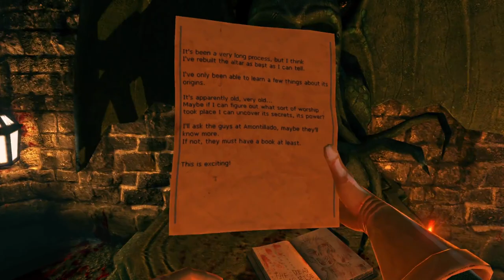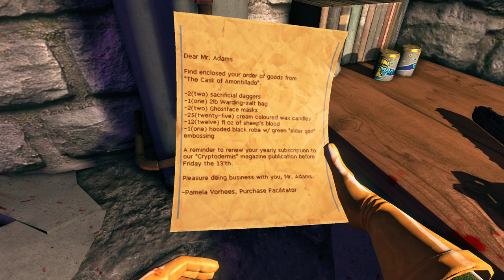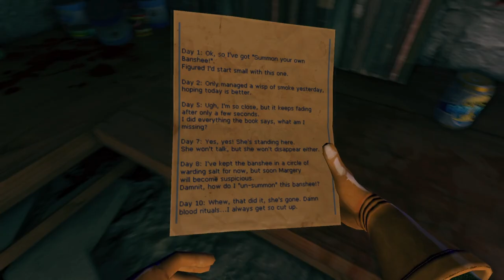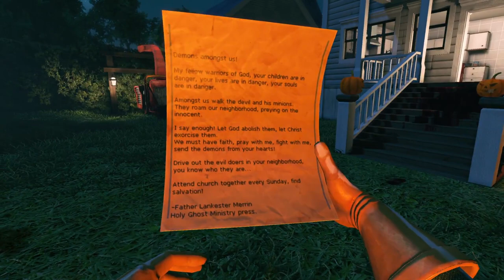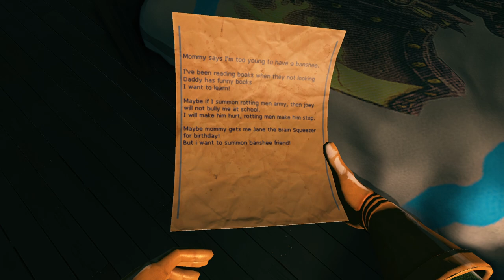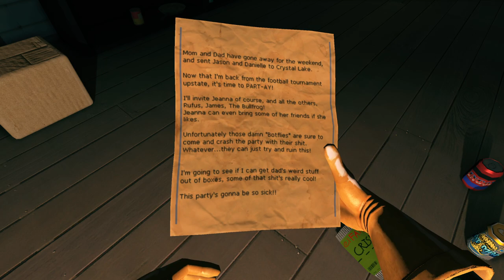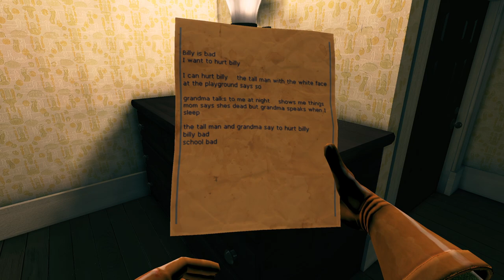[Tomato] Viscera Cleanup Detail : If there's one dang stain on these haunted walls I'm gonna be ANGY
Tomato plays Viscera Cleanup Detail!
Air Date. ➤Oct 8 2020